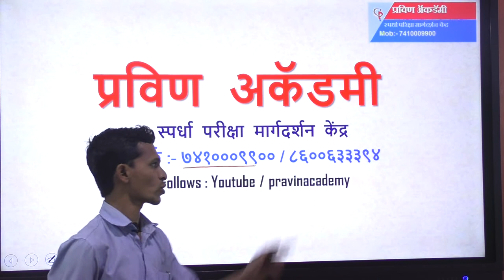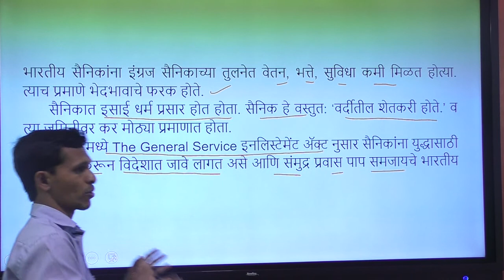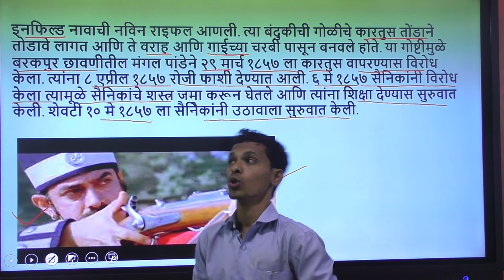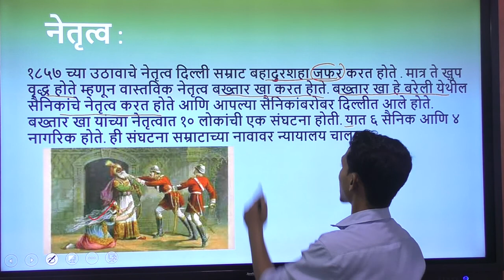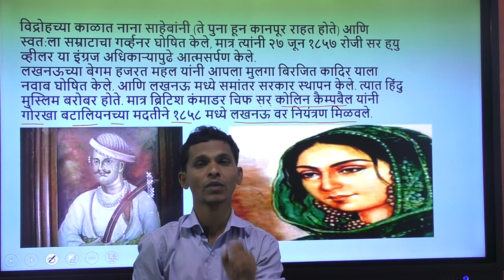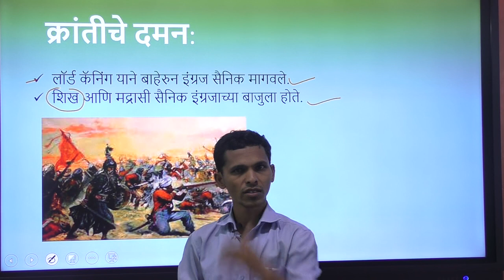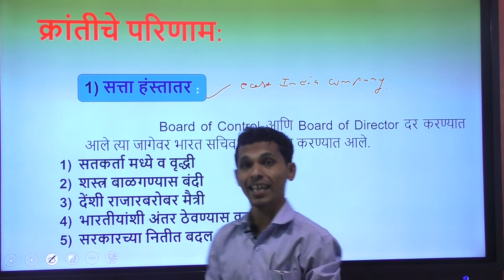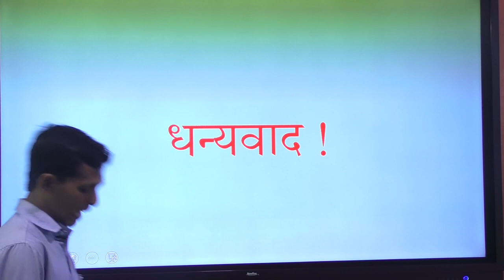1857 चा उठाव | स्पर्धा परीक्षा | mpsc | upsc | सरळसेवा